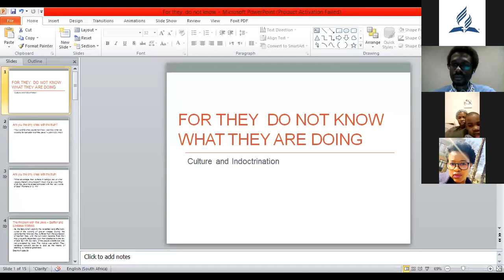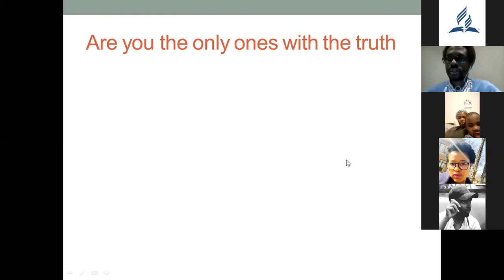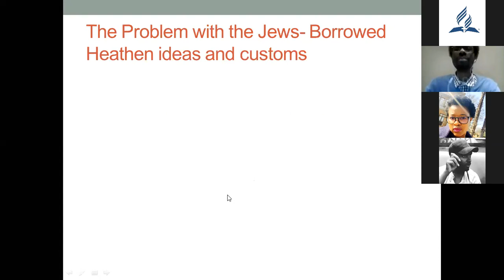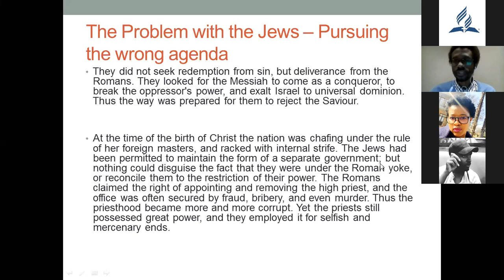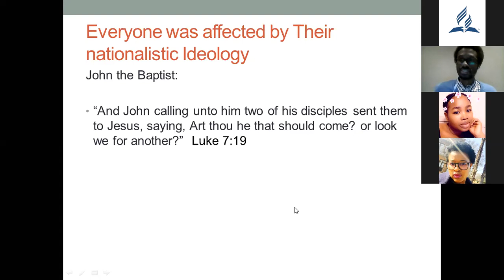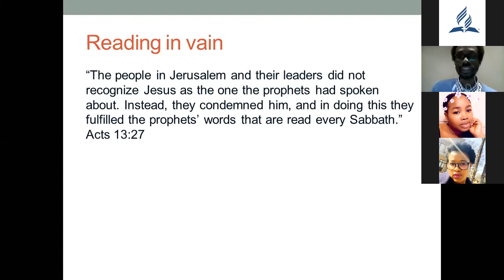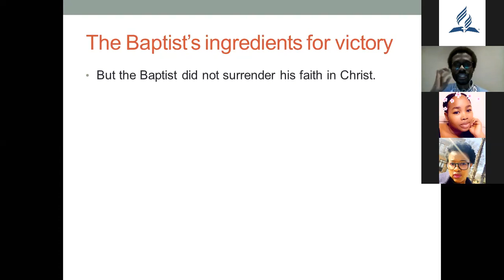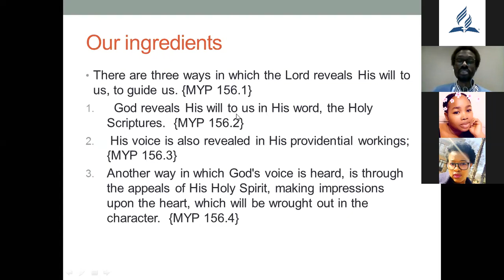Culture and indoctrination - Chris Chinonge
AY Sabbath opening